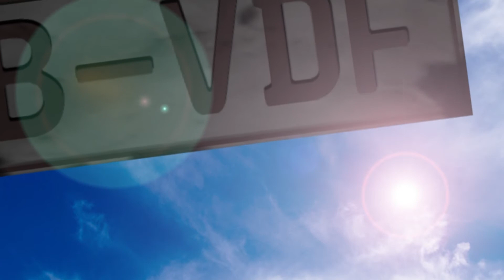10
Haalde bij de Kbac 74,4% en kreeg de prijs voor de productiefste cineast. Haalde op Wevac 72,2 en werd derde bij de multimedia films. 2011